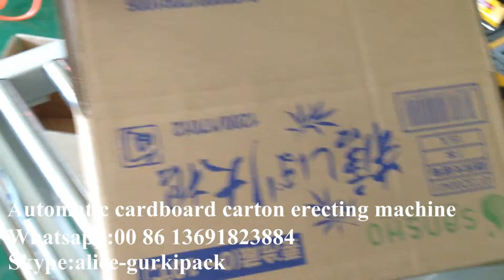Left hand Automatic cardboard carton erecting machine,automatic cardboard case erector packer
Left hand Automatic cardboard carton erecting machine,automatic cardboard case erector packer, open carton automatically and tape sealing the bottom side of carton, widely used in many industries like food and beverage, chemicals, electronics, cosmetics, condiments, commodity, apparel ,apple ipad, bank currency ,medical packaging etc.

Options:
Stainless steel version
Hot melt glue sealing type
Right hand or left hand
Specified machine color
Isolate electrical cabinet
2 & 3 inch tape head
24V low voltage control
Different voltage requirement

For more details of the Left hand Automatic cardboard carton erecting machine,automatic cardboard case erector packer, please contact below:
Skype: alice-gurkipack
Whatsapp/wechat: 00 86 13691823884